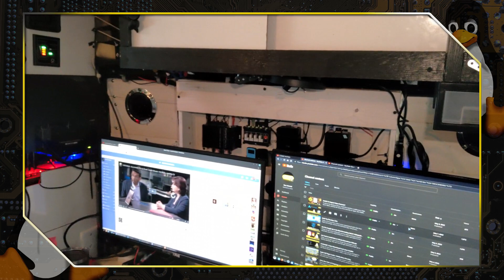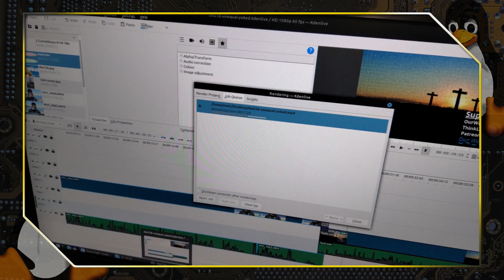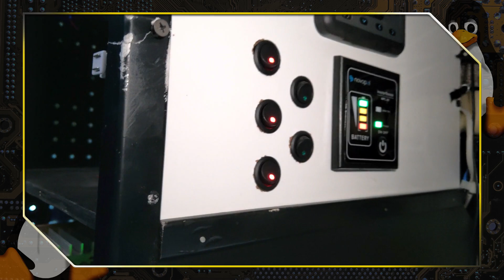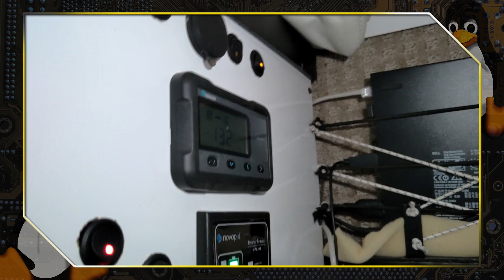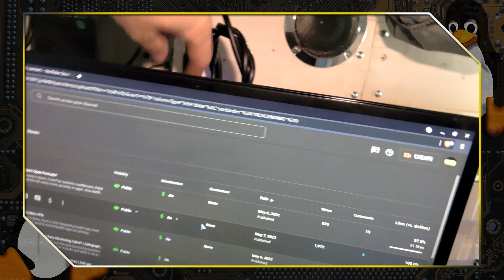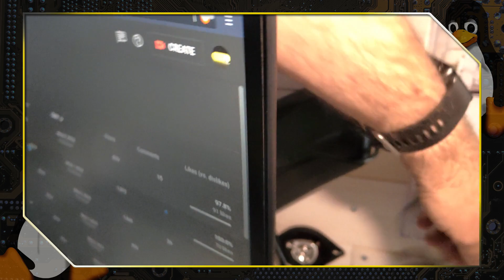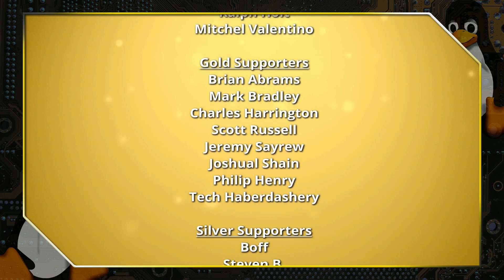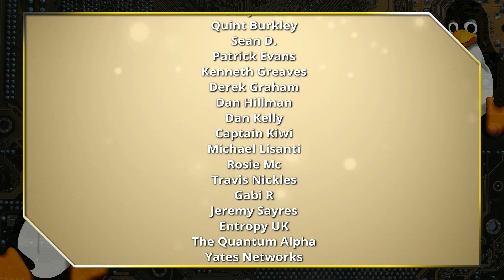Off-grid Linux | Running Computers on Solar Power and Batteries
Today I will do a full tour of my computer systems and power setup. This allows me to run a network and several computers off grid. I am using Manjaro, Linux Mint, and Endeavour OS on the primary computers with OSMC, OMV, and ISPConfig on other computers.

Hardware:
Standard Plugs
12vDC to 19vDC Step Up
PC Power Cable
Laptop Plug Kit
Power Switches
AC Inverter

Support Switched to Linux!
🐸 Gab: @switchedtolinux
💡 Minds: @switchedtolinux